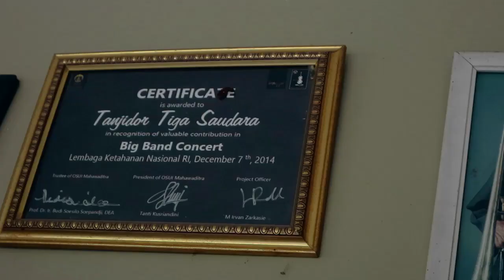Regenerasi, Upaya Tanjidor Tiga Saudara Bertahan Sejak 1971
MESKI perangkat musik yang terdiri dari klarinet, piston, trombon, saksofon, hingga tambur itu tampak usang, Minan dan kelompoknya tetap bersemangat tampil. Kelompok yang bernama Tanjidor Tiga Saudara tersebut memperlihatkan rutinitas berlatih kepada Media Indonesia. Nyatanya, melodi demi melodi yang mereka sajikan memang masih nikmat di telinga.

Namun sayang, latihan itu bukan bagian persiapan penampilan malam tahun baru. Seperti juga yang mereka alami beberapa bulan ini, order penampilan tidak lagi menghampiri. Tersingkir dengan seni yang lebih modern dan merakyat, seperti dangdut.

Di masa jaya, kelompok yang berdiri pada 1971 ini laris di panggung pesta rakyat pemerintah, acara pernikahan, sunatan, dan di acara-acara komunitas Betawi.

Untuk tarif, mereka umumnya menyesuaikan dengan skala acara. Pada acara-acara besar, kelompok Minan mematok harga hingga Rp7 juta. Sementara itu, untuk hajatan biasa mereka mematok harga Rp1 juta hingga Rp2,5 juta. Pendapatan itu pun masih dipotong lagi dengan sewa kendaraan. Hingga praktis, profesi pemain tanjidor memang sulit untuk memenuhi kebutuhan hidup.

Dengan minimnya order, Minan mengatakan kelompok-kelompok tanjodir yang lain pun sulit bertahan. Minan menyebut saat ini tinggal empat kelompok tanjidor tersisa di Jabodetabek. Dua di antaranya berada di Jakarta Timur, satu kelompok di Tangerang Selatan, dan satu kelompok di Jakarta Selatan. "Hampir semua kan teman di kelompok-kelompok itu, makanya saya tahu," ujarnya. Mewakili kelompok tanjidor yang tersisa, Minan berharap adanya perhatian serius dari pemerintah terkait.

Di tengah kondisi sulit, komunitas tanjidor ini tetap berupaya melestarikan budaya dengan memberikan pelatihan kepada anak-anak, yang nantinya diharapkan menjadi generasi penerus Tanjidor Tiga Saudara.

"Ini sekadar latihan, kebetulan anak-anak di lingkungan ini mau belajar musik tanjidor, ya, kita ajarkan, alhamdulillah mereka sekarang yang jadi penerus kelompok ini," tutup Minan.